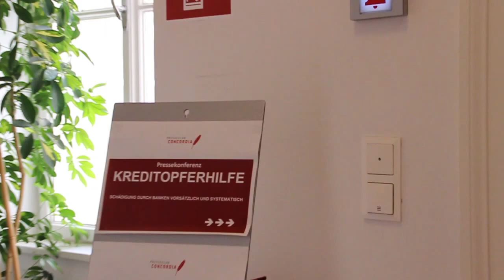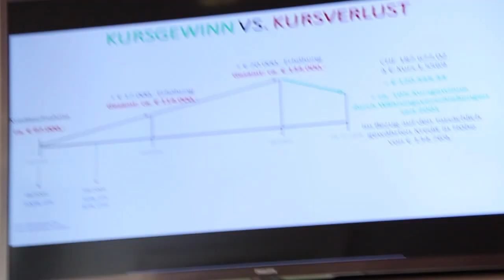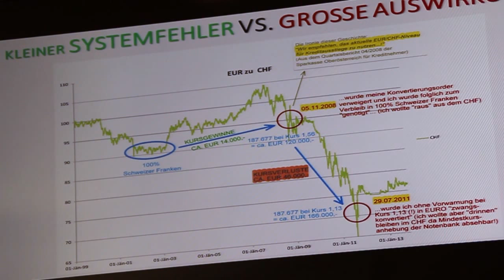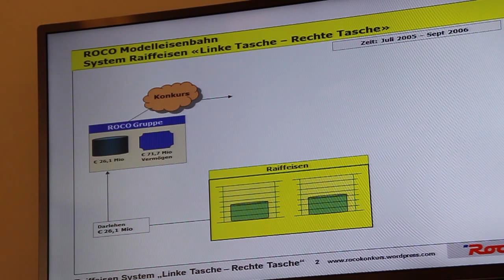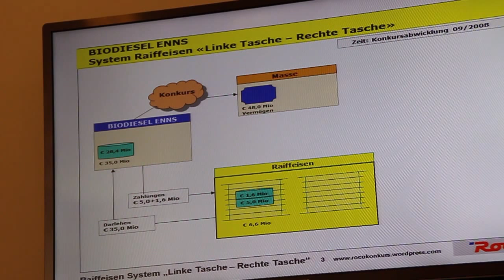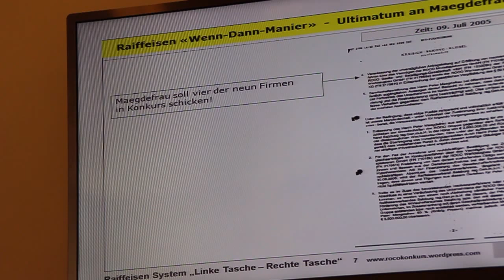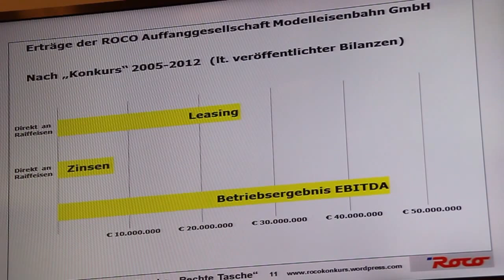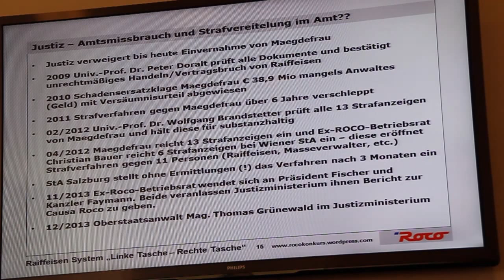Pressekonferenz Kreditopferverein inkl. Erpressungsdokumenten & Folien 22.05.2014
Die zweite Pressekonferenz des Kreditopfervereins am 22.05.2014 in Wien

Unternehmungsenteignung der Raiffeisen: 00:30:50
Erpressungsdokumente: 00:37:35
Franz Hörmann: 00:47:20

Harvey Friedman

Kreditopferhilfe: Schädigung durch Banken vorsätzlich und systematisch

Die Sparkasse OÖ ist nachweislich nicht im Stande Kreditsalden richtig auszurechnen. Wird sie freundlich von einem Kunden darauf hingewiesen, wird dieser mit Klagen eingedeckt.

Ein anderer Geschädigter präsentiert ein Geschäftsmodell, mit dem sich eine bekannte österreichische Bank zum Eigentümer von Unternehmen macht - letztendlich mit 0 Euro Kosten.

Zahlreiche Beschwerden von Kreditnehmern zeigen, dass bei mehreren Banken durch offensichtliche Buchungsfehler Falschinformationen auf Kreditkonten ausgewiesen werden, welche zum Teil sogar 'geldschöpfende Wirkungen' entfalten. Plötzlich gibt es beträchtliche Guthaben auf Kundenkonten - die der Kunde nie eröffnet hat! Auf Nachfrage bekommt man verschiedenste fragwürdige Geschichten aufgetischt - und die Bitte, von Strafanzeigen abzusehen.